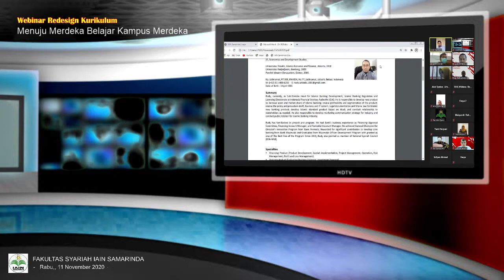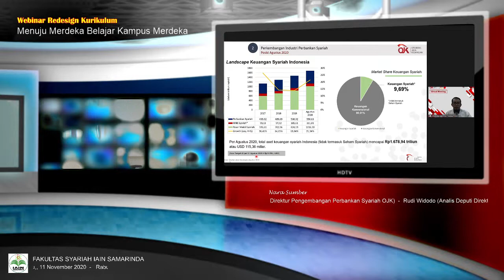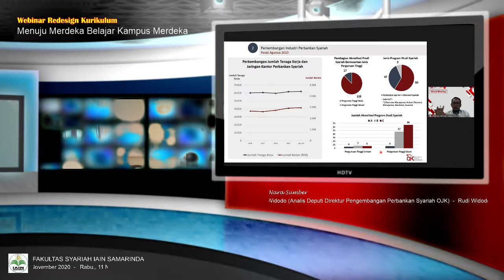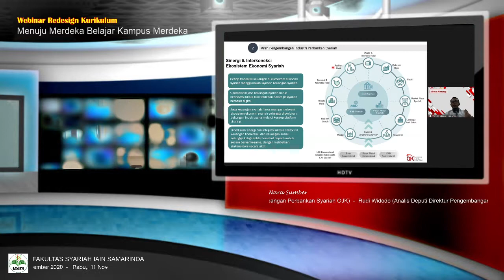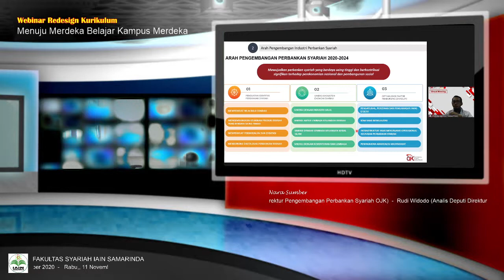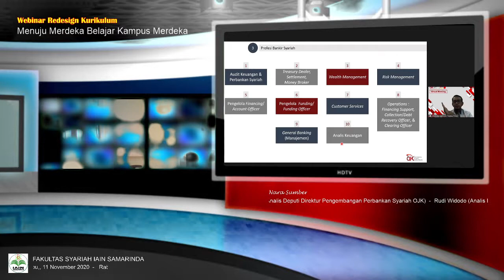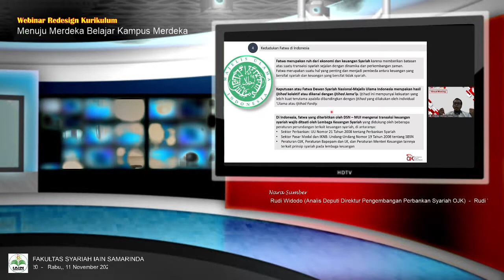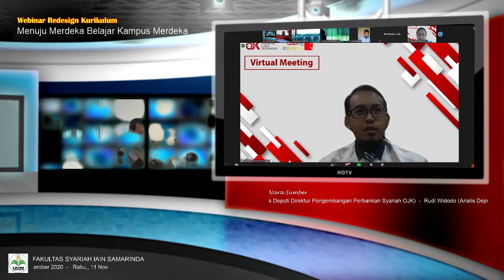Peran OJK dan Signifikansinya bagi Pengembangan Kurikulum Hukum Ekonomi Syariah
Redesign Kurkulum Merdela Belajar Kampus Merdeka, Fakultas Syariah IAIN Samarinda